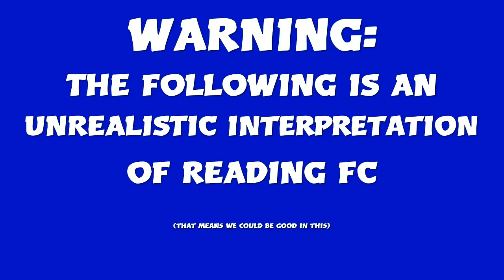GOALKEEPER KEEPIE UPPIES?! ROYALS: READING FC FIFA 19 CAREER EP63